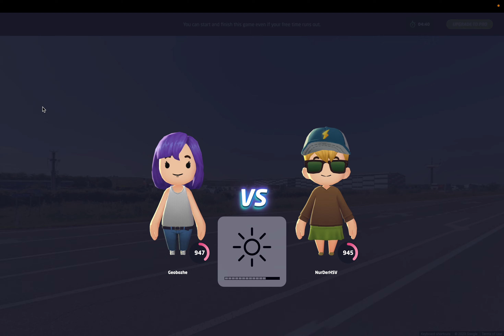All you need is a little luck | GEOGUESSR | duel